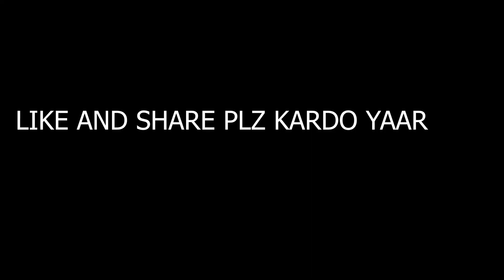Ananya Panday VS BILLU FUNNY CALL COMEDY VIDEO song, Dil Ka Telephone || Dream Girl 2